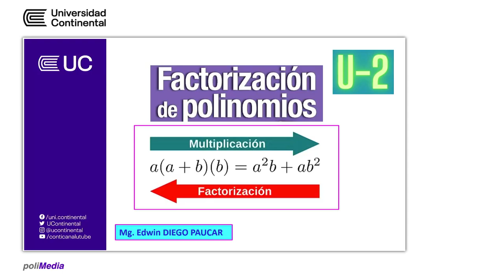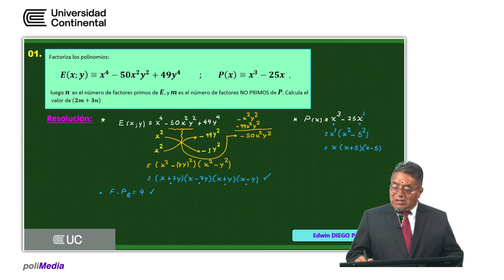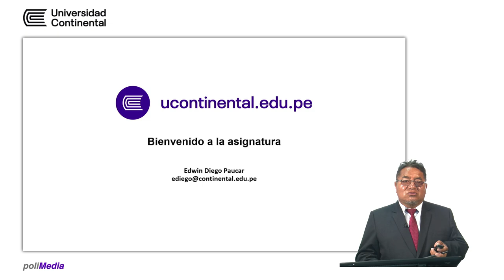Factorización de polinomios